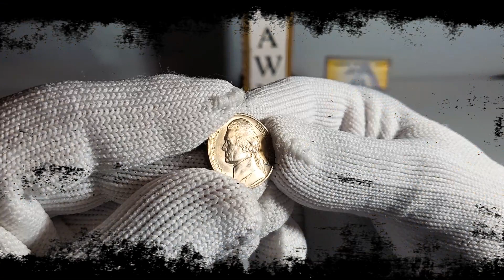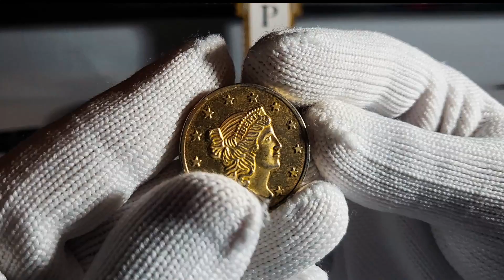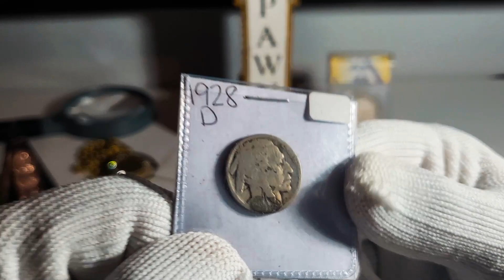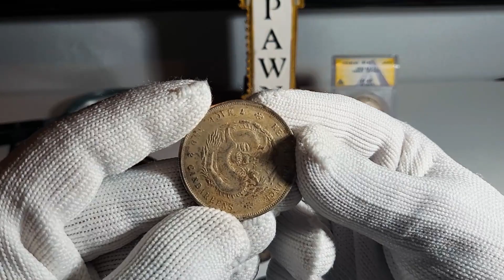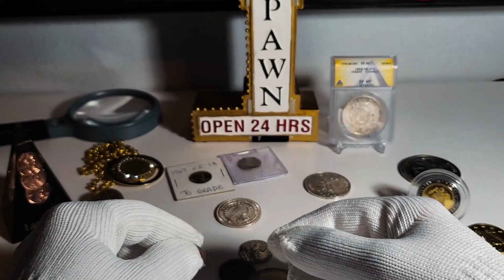🚨URGENTE🚨 Monedas que NO DEBES comprar para tu colección - Monedas limpiadas, joyeria y falsas..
En este video les hablo de las monedas que nunca deberian comprar pues perderan dinero ya que carecen de valor numismatico e interes entre los coleccionistas